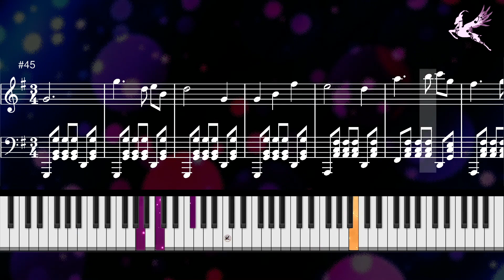Enrico Toselli - Serenata - Opus 06 || Piano Solo (music score & Keyboard tutorial)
An other Piano Tutorial and sheet music of this magnificent Sweet Italian piece by Enrico Toselli.

Hope you like it and learn how to play it.

Serenata = Serenade

I’m going to publish various piano and violin music including classical, jazz, pop, modern pieces.

Take care; Ciao.